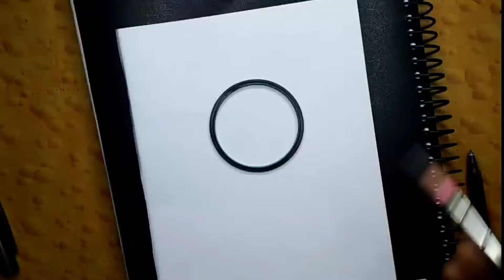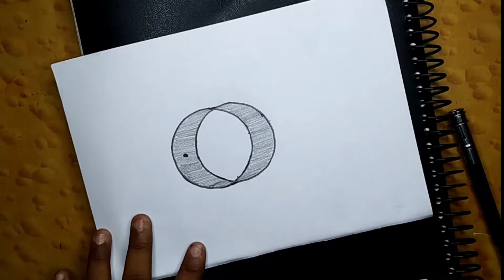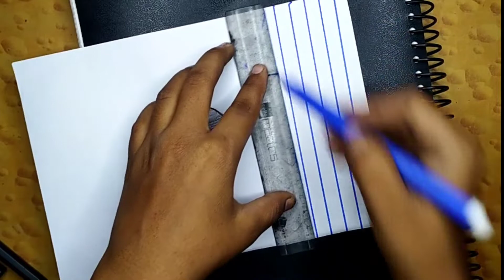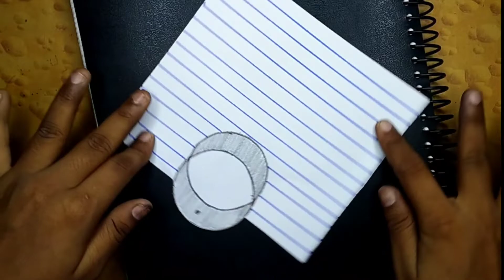Easy 3d drawing illusion to test your brain.